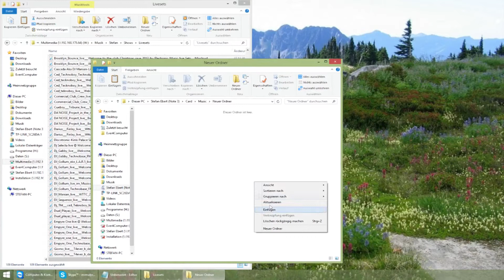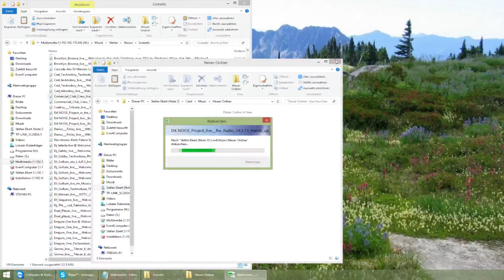Tutorial | Musik auf das Smartphone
Heute zeige ich euch, wie ihr Musik auf das Smaprtphone / den MP3-Player bekommt! :)

Intro:
5xL Beats - no Love

Outro:
5xL Beats - Hollow